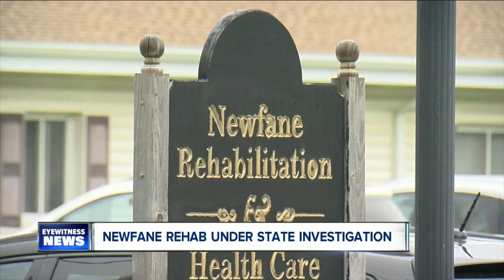Newfane Rehab &amp; Health Care Center under state investigation